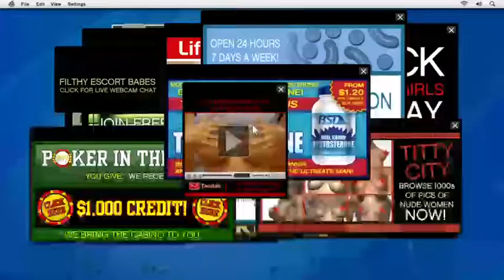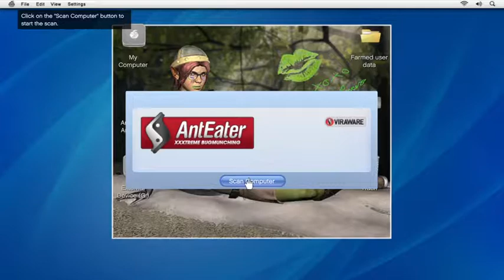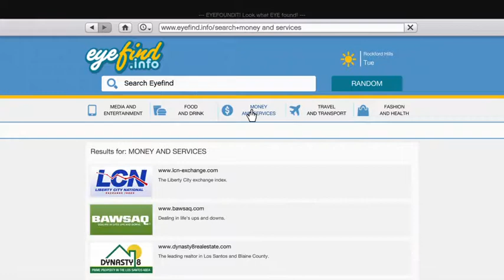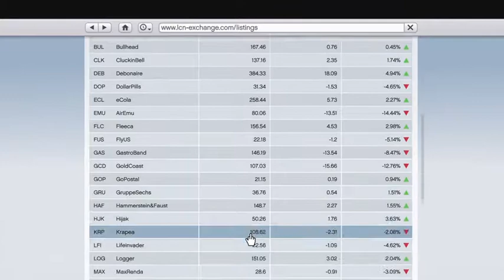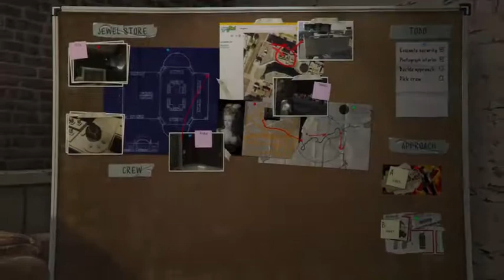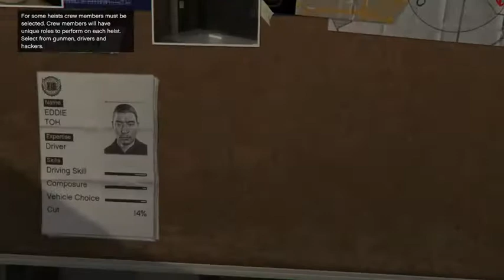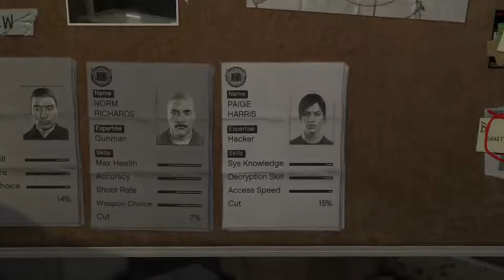Chillaxin in Liberty City (GTA V PS4) [Pure Destruction] - 1 / 2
In this episode, we do some gangbangin, shoot some guys on jetskis, and pull off a daring heist. Mostly in first-person.